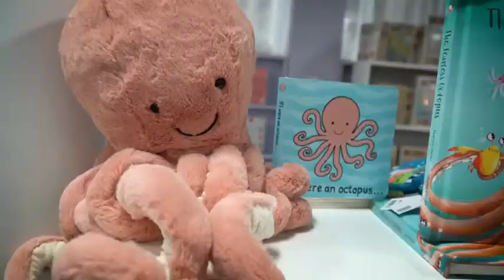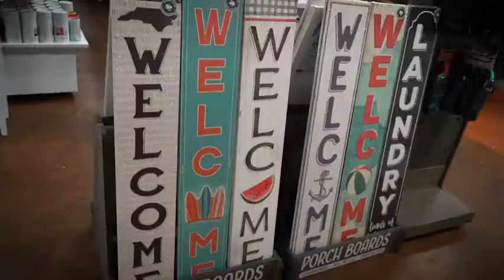Things to do in NC: Visit this Fuquay-Varina boutique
The Shoppes on Main in Fuquay-Varina has a variety of gift items.